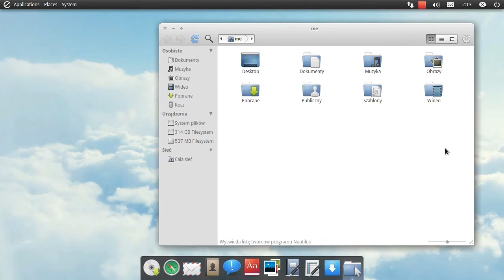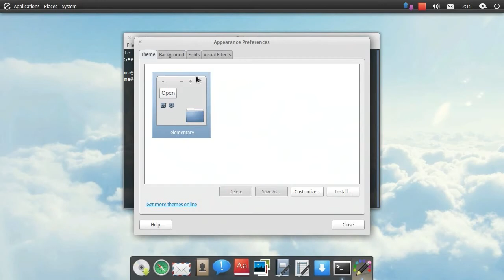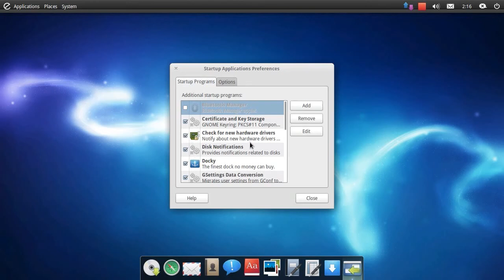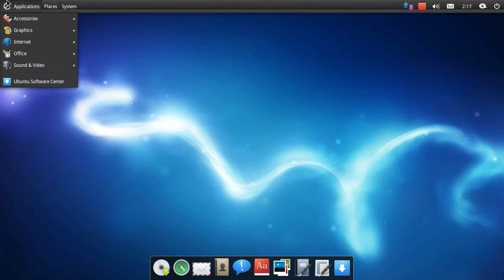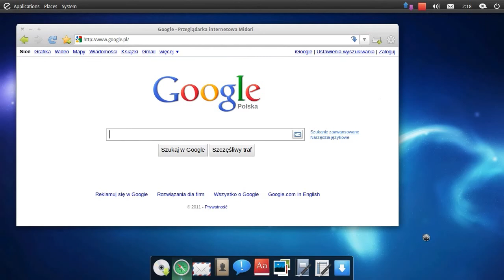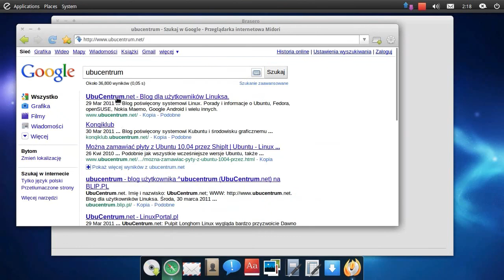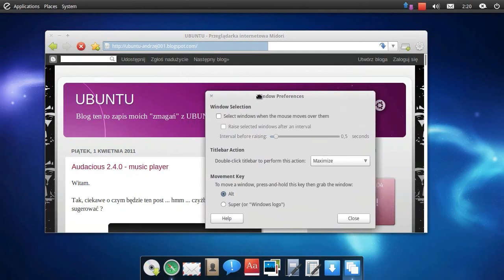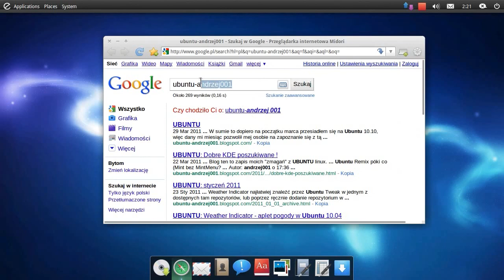Elementary OS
Elementary OS "Jupiter" oparty na Ubuntu 10.10.

Niestety domyślne włączone Efekty Wizualne (normalne) powodowały zwieszanie się całego systemu przy próbie uruchomienia edytora tekstu AbiWord, więc je wyłączyłem.
Klikanie myszką na pulpicie nie powodowało żadnej reakcji, podobnie jak w menu głównym na aktywatorze PPM.
Resztę rzeczy w miarę widać na filmie.

Miłego oglądania ;)

Przy okazji, "prawo klik" na pulpicie wraz z wyświetlaniem ikon odblokować można podobnie jak Gnome-Panel (patrz film), czyli gconf-editor (alt+F2 lub Terminal) i wybieramy apps → nautilus → preferences → zaznaczamy "show_desktop".